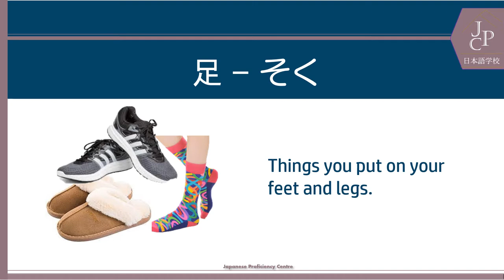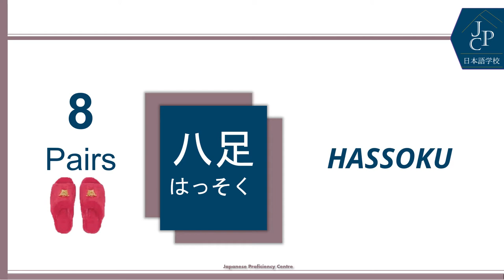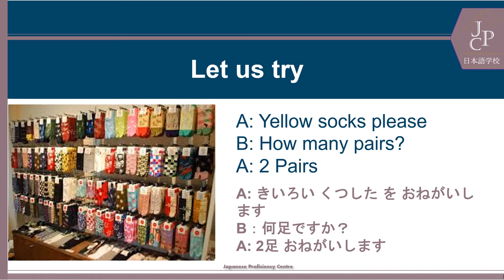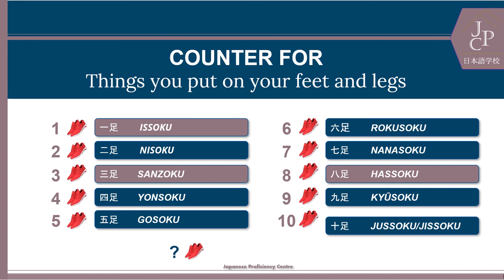Japanese Counters - Shoes, Socks etc., (足)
Counters in Japanese
Counters are measure words used to count things, events etc. and they appear with a numeric prefix. There are plenty of counters used in Japanese and for few categories multiple counters are in use. For example

(Small) Animals    匹     ひき
(Large) Animals    頭    とう

Cars                   台 だい
Boats                 艘 そう
Ships                 隻 せき
Aircraft              機 き

Some of the more common counters may substitute for less common ones. For example, 匹 (ひき) is often used for all animals, regardless of size.

This video explains how to count shoes, socks or similar items in Japanese.

It is suggested to watch the number series from the below playlist before watching counters for better understanding.

If you want to take up JLPT exam oriented coaching you can check our website or chat with us for more details. Also follow us in Instagram & Facebook. All links are available in About page of this channel.